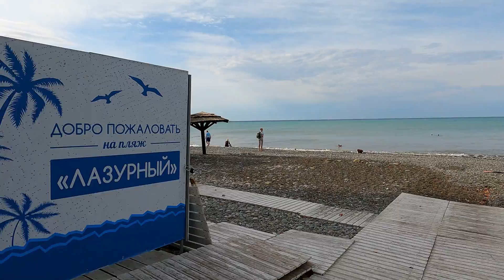ЛАЗАРЕВСКОЕ 2020🌴СОЧИ. Центральный пляж сейчас! Утренний обзор! +26 Думаете осень пришла?